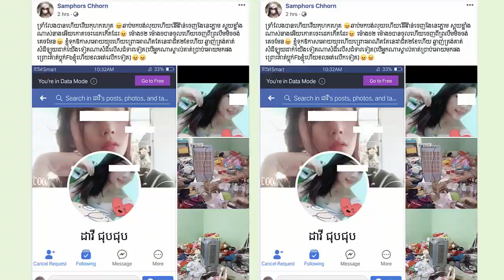អត់បង់លុយគេ២ខែហើយសម្តីឡូយទៀត ចែអើយចែ ឯបន្ទប់វិញស្អុយដូចធុងសំរាម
I.អត់បង់លុយគេ២ខែហើយសម្តីឡូយទៀត ចែអើយចែ ឯបន្ទប់វិញស្អុយដូចធុងសំរាម
-វីដេអូពេញនិយមទាំង១០របស់StarNews link នៅខាងក្រោម: